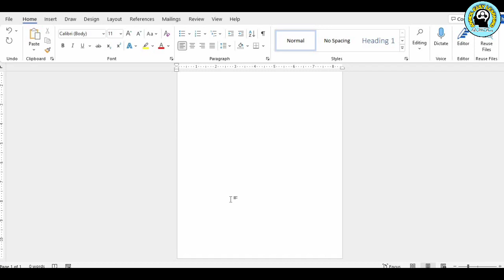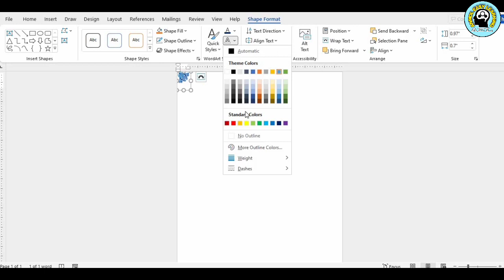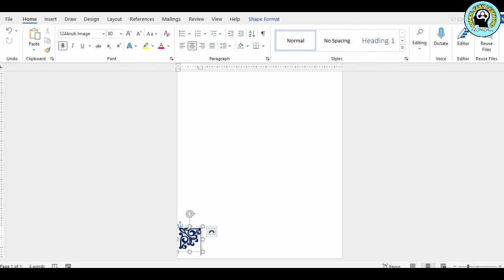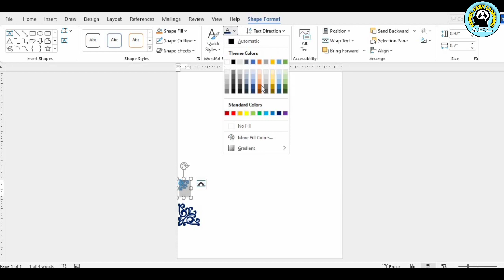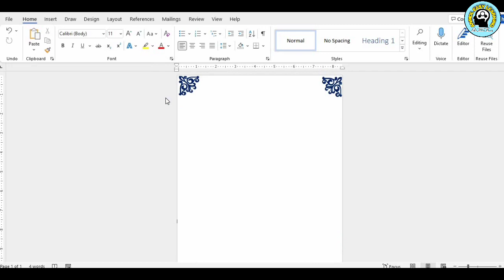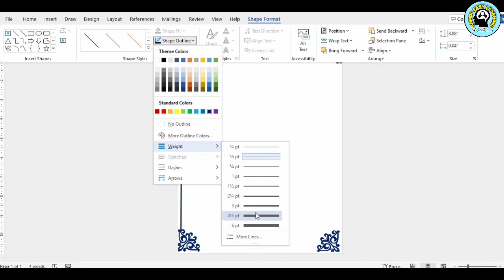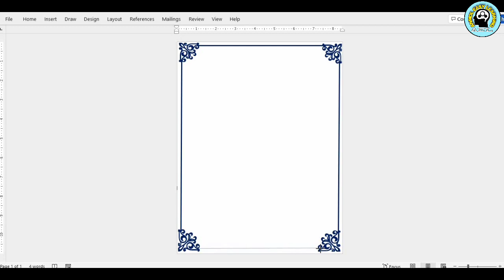How to Make Custom Page Border In MS Word_Own Page Border in MS Word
Friends, In this video, you will learn how to make own custom page border design in MS word.